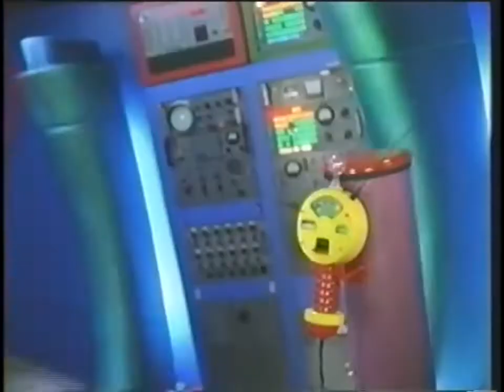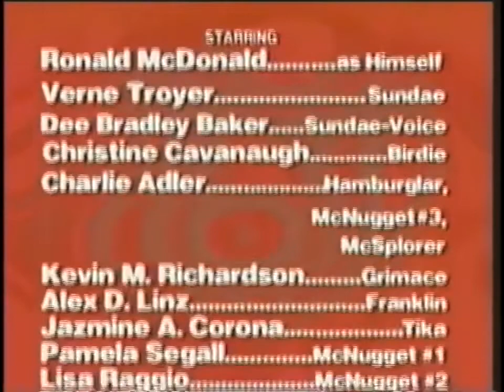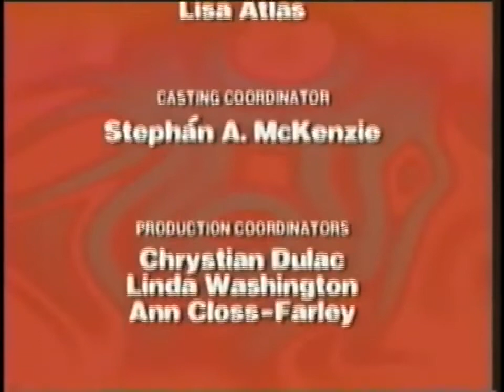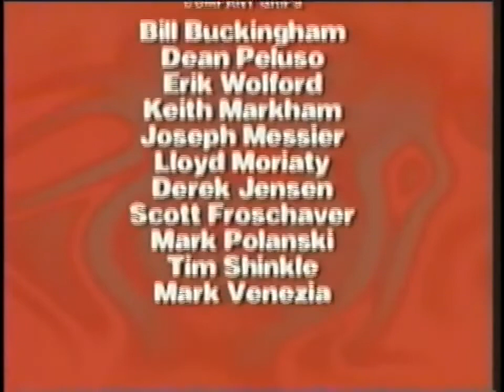The Wacky Adventures of Ronald McDonald - Scared Silly